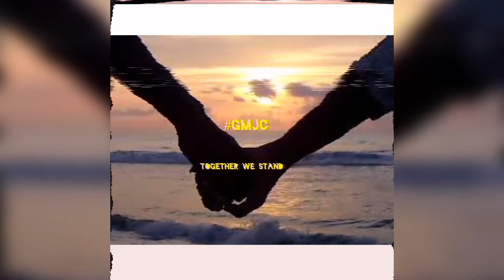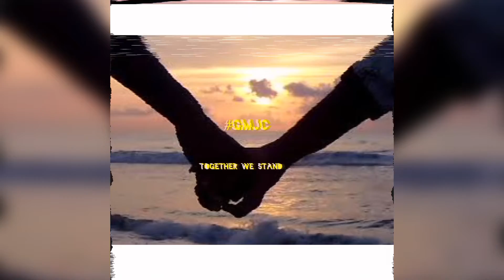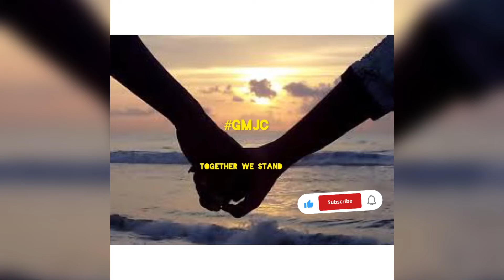TOGETHER WE STAND episode 2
Together we stand divided we fall, you need me I need you we need each other. We can’t do without each other. We all need God in all that we do. He is the source of  everything in life.